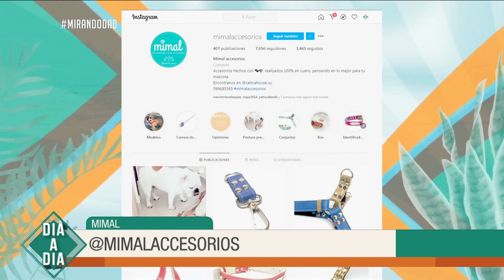Milagros García presenta Mimal - accesorios para mascotas